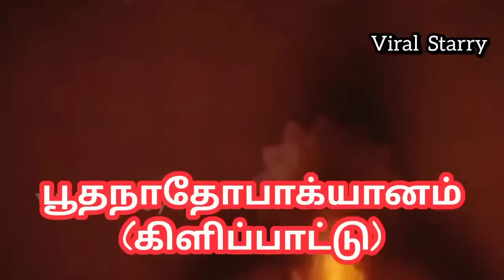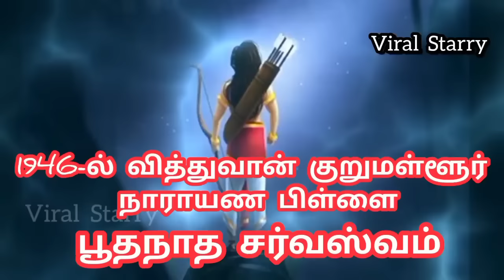ஐயப்பன் கதைகள் | Lord Ayyapan Complete Life History | Sabarimala | Lord Ayyapan Stories| Tamil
lord ayyappan history in tamil
lord ayyappan story in tamil
shabarimale swamy ayyappa temple kerala darshan online booking
1008 ayyappa saranam in tamil lyrics
ayyappa prasadam online
ayyappa online tickets booking
venkateswara swamy photos
ayyappa swamy
ayyappa songs
ayyappa songs ayyappa songs
ayyappa song
ayyappa swamy
ayyappa songs telugu
ayyappa songs tamil
ayyappan story in tamil song
ayyappan history in tamil,
sabarimala temple history in tamil
ayyappan varalaru in tamil
ayyappan secret sabarimala secret
lord ayyapan whatsapp status
ayyappan whatsapp status tamil
ayyappa story tamil
srihari ayyappan songs in tamil
Iyyappan padalgal tamil, history
Swamy Ayyappa songs
108 saranam lord Ayyappa
Sabarimala Song Irumudikattu Sabarimalaikku Ayyappa Irumudikattu sabarimalaikki,
Ayyappa Telugu Sabarimala Yathra Songs Erumudi Kattu Sabarimalaiki